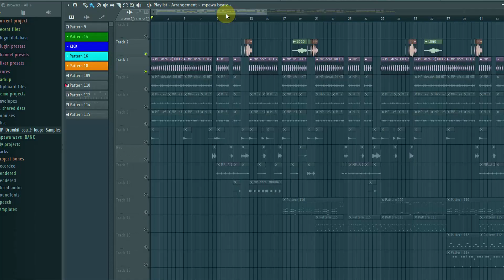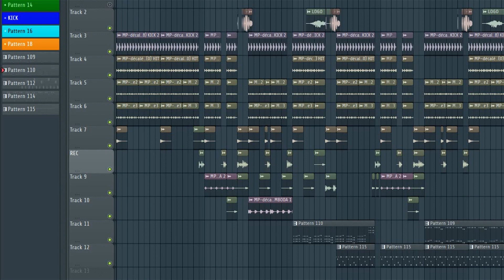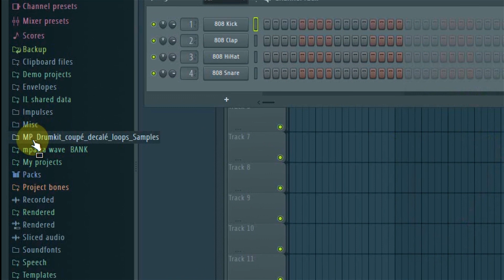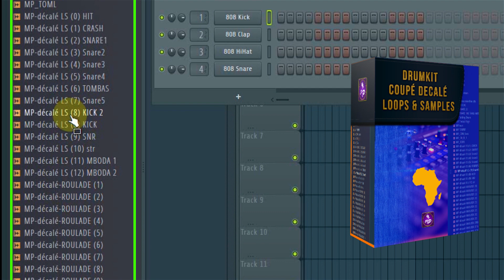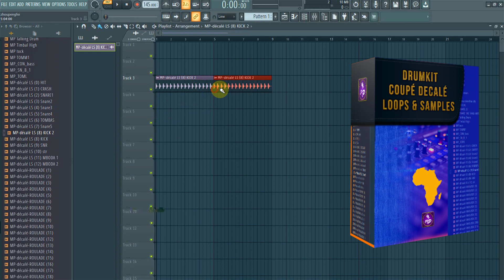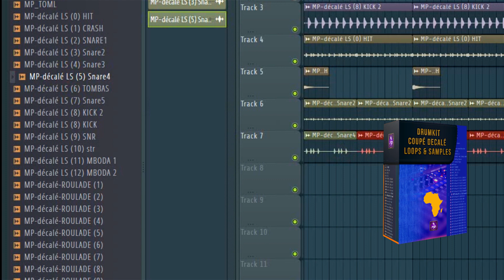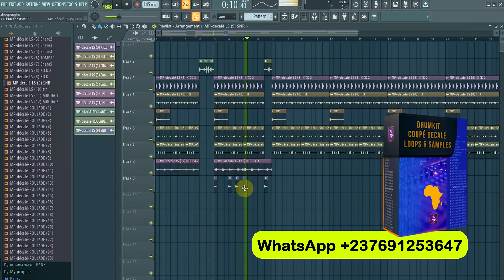afrobeat loops samples drumkit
MP_Drumkit_coupé_decalé_loops_Samples: L'outil essentiel pour la création d'afrobeat

    🎼🎹 Si vous êtes un beatmaker, un producteur, un DJ ou un musicien en quête de références pour créer des sons d'afrobeat, alors MP_Drumkit_coupé_decalé_loops_Samples est l'outil qu'il vous faut. Cette banque de son spécialement conçue pour la création d'afrobeat vous permet de créer rapidement et facilement des rythmes captivants.

   🎼🎹 Avec cette offre exceptionnelle, vous disposez d'une grande variété de loops & Sample de batterie, de percussion et d'instruments de musique, à partir desquels vous pouvez créer des rythmes captivants.

🎼🎹 L'atout de MP_Drumkit_coupé_decalé_loops_Samples réside dans la qualité et la diversité de ses sonorités et roulades. Les sons de batterie, de percussion et d'instruments de musique qu'elle contient ont été spécialement enregistrés et mixés pour donner des résultats professionnels de qualité. De plus, les percutions existantes se marient parfaitement avec les rythmes et vous permettent d'explorer la richesse musicale de l'Afrique.

     🎼🎹 L'autre atout de MP_Drumkit_coupé_decalé_loops_Samples est sa facilité d'utilisation. Même les novices beatmakeurs pourront très facilement créer leurs premiers beats en combinant les différents loops, samlpes et Drumkit proposés. Les professionnels de la musique pourront quant à eux en explorer toutes les possibilités de création en utilisant les différents modèles sur mesure.

      🎼🎹 En somme, MP_Drumkit_coupé_decalé_loops_Samples est un outil essentiel pour tout musicien qui cherche à explorer les possibilités de la musique afrobeat. C'est une excellente banque d'echantillons wave qui permet non seulement de créer des beats de qualité professionnelle, mais aussi d'élargir ses connaissances et son expérience en matière de création musicale. Alors n'hésitez plus et procurez vous dès maintenant MP_Drumkit_coupé_decalé_loops_Samples pour donner vie à toutes vos idées musicales d'afrobeat.

Comment faire le mixage et le mastering , immortalize Afrique Prod est une chaîne YouTube de Formation tutoriels en production musicale.